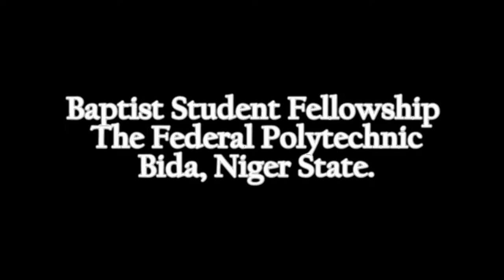Battle Axe Drama Ministry -Exceeding Grace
Theme Interpretation Sunday